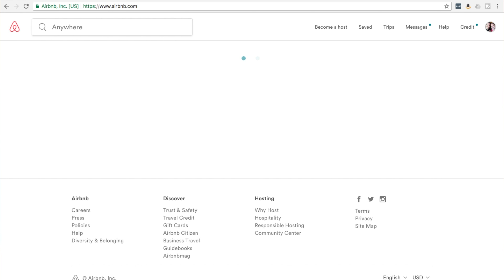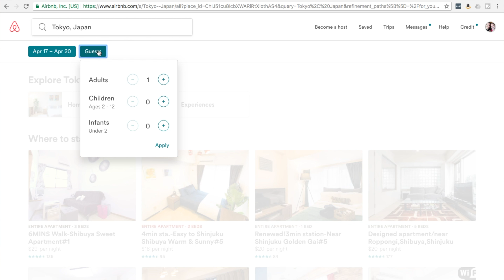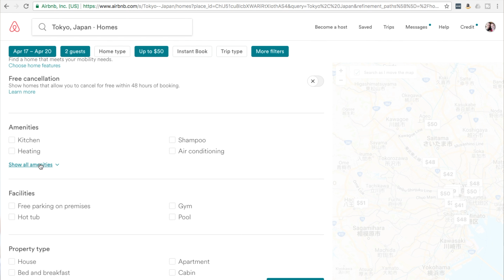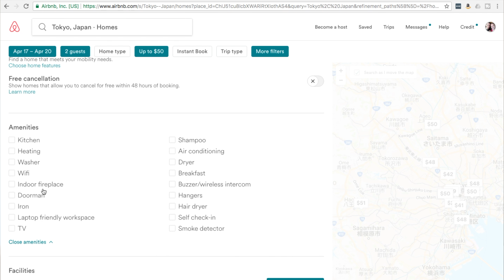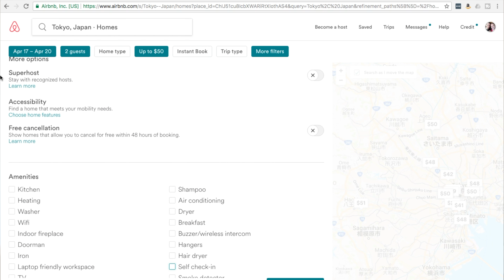Best AirBnb Tips for a great experience!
Our very best AirBnB Tips for a great experience!